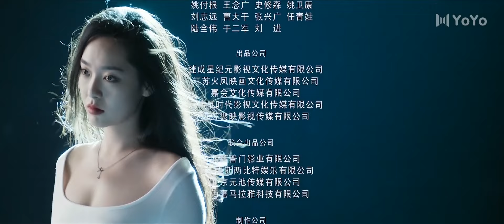【Sub Español】Amor Profundo, Amor Otra Vez EP15 | Deep Love Love Again | 情深不悔 再爱难为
💬Sinopsis:
Después de quedar desfigurada en un accidente automovilístico, Gu Qing Qing sufrió un trauma mental grave. Afortunadamente, fue rescatada por Pei Jin Qing, el presidente del Grupo Pei, y asume la nueva identidad de Shen Man Qing. Con su nuevo rostro, decide buscar venganza y encontrar al culpable de su tragedia.

Generos: Romance, Drama, Misterio.
Episodios: 22